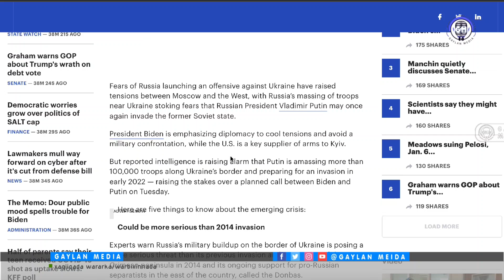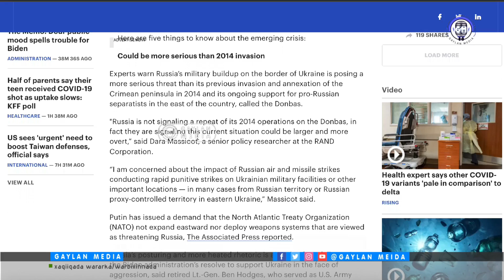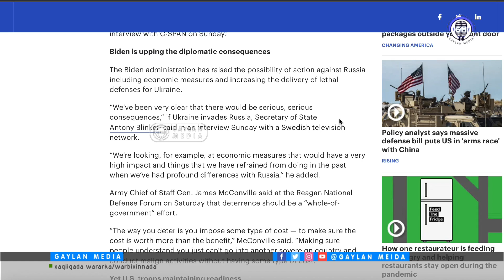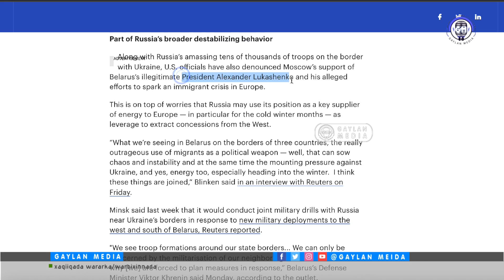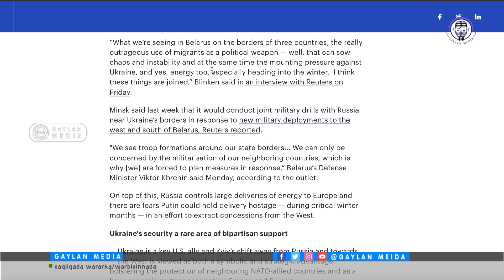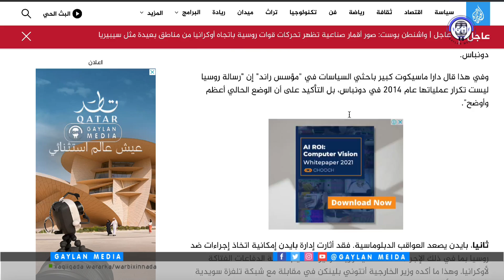FAALEYN: 5 Arimood oo aad uga baahantahay Xiisada Ruushka, Ukarine iyo dagaalka taagan!